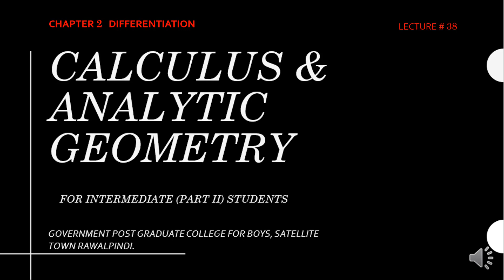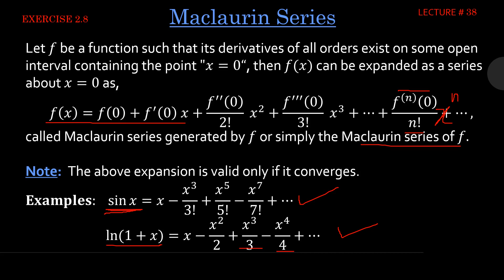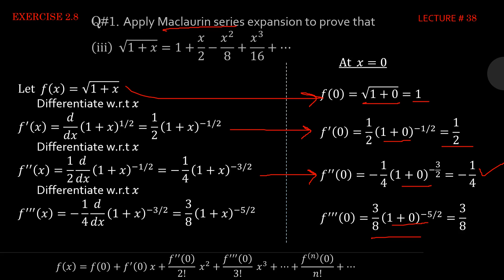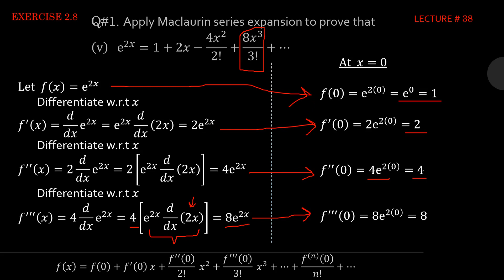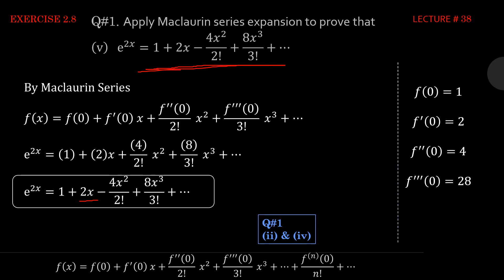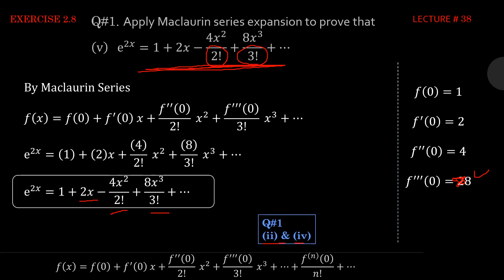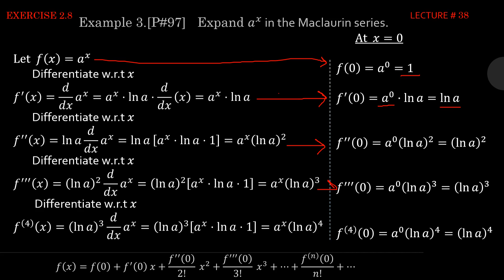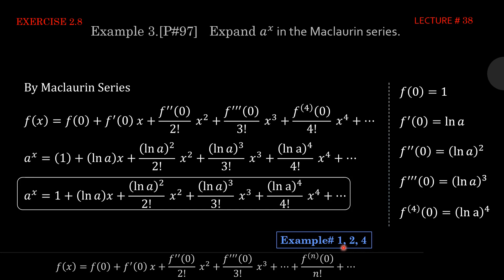Mathematics 2nd Year Lecture 38 By Prof. Abdul Jabbar